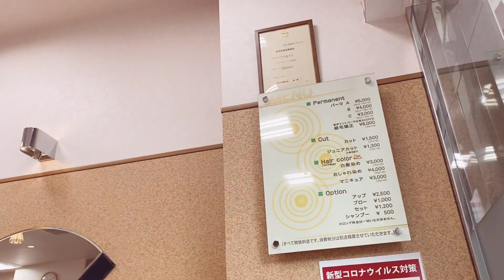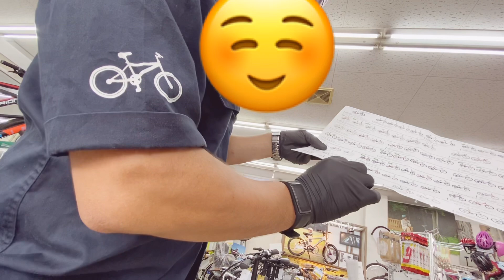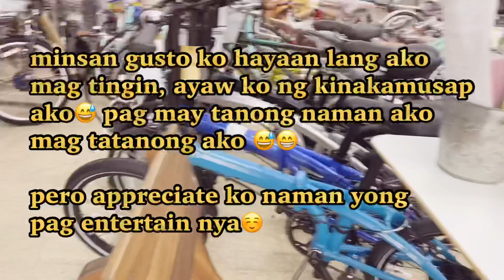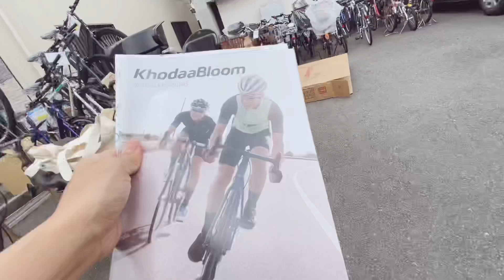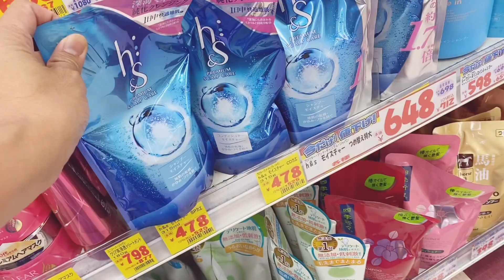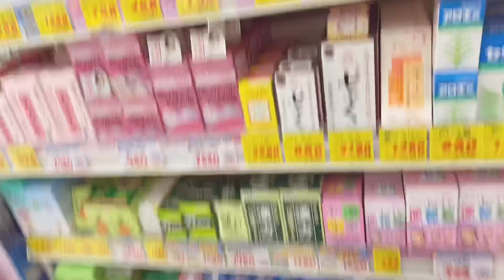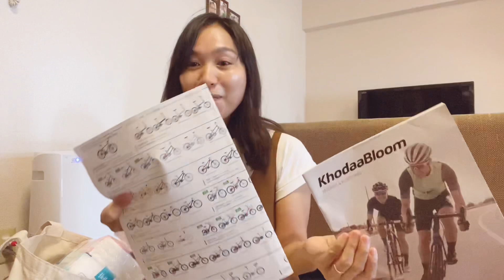JAPAN LIFE VLOG | murang ma gupit sa Japan | free time ko ☺️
CAMERA I USED:
-iPhone 6s
-iphone11

EDITING APP:
-iMovie (video)
-VLLO